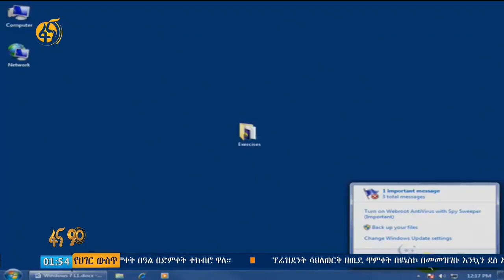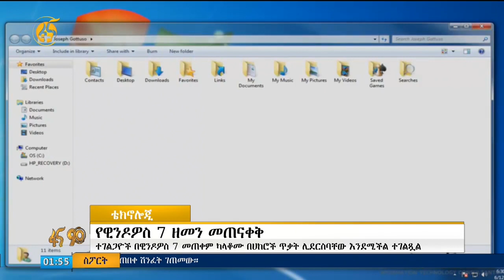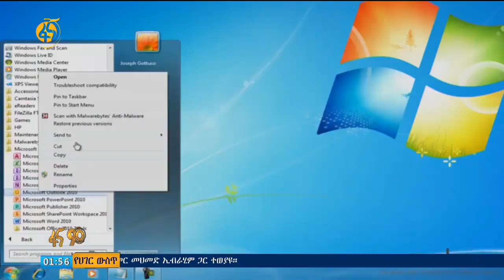የዊንዶዎስ 7 ዘመን መጠናቀቅ